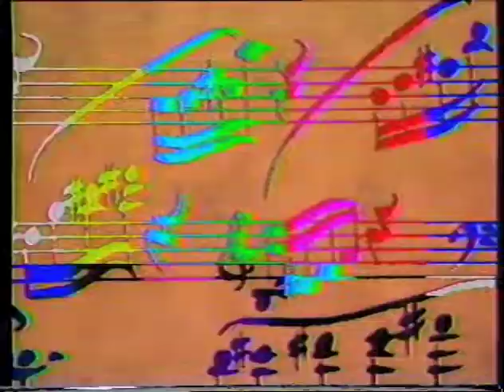The Attitude -Live 1987 Pt. 1